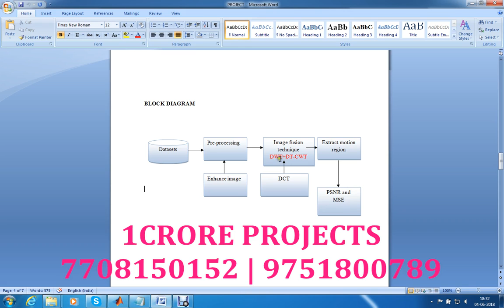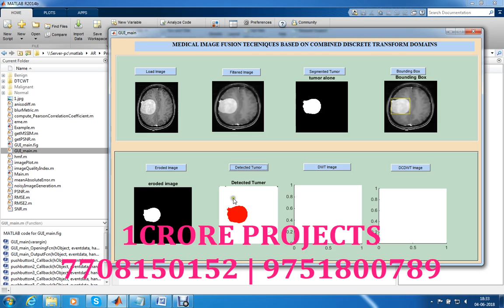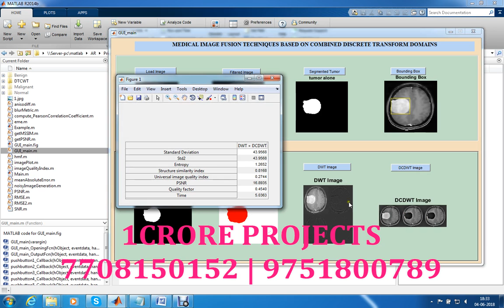Medical Image Fusion Techniques Based on Combined Discrete Transform Domains - 1Crore Projects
1Crore Projects offer ENOUGH OF CLASSROOM KNOWLEDGE

CERTIFICATION FROM 1CRORE PROJECTS:
► Institution Scope

MISSION:
1. To offer top quality support that merge creativeness with value costs, while developing an effective relationship with our customers.
2. To regularly endeavor to fulfill or surpass our client needs and objectives of price, support, and selection.
3. To this end, we will execute regular opinions of the market to improve the customer business.

VISION:
1. We have a perspective to become a most significant and a powerful company to play a crucial part in business development.
2. We are dedicated to fulfill and go beyond our customer objectives by providing top quality solutions always.
3. To be the most passionately known organization in all our business sector while attempting to offer our customers with the best possible support.